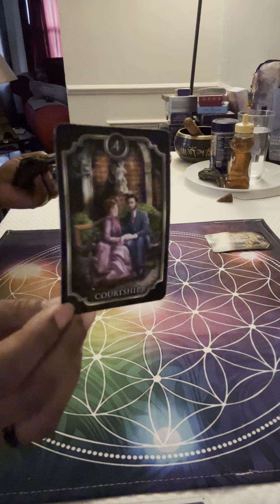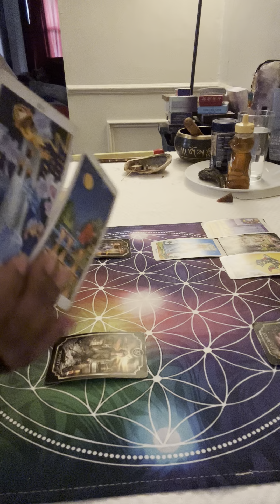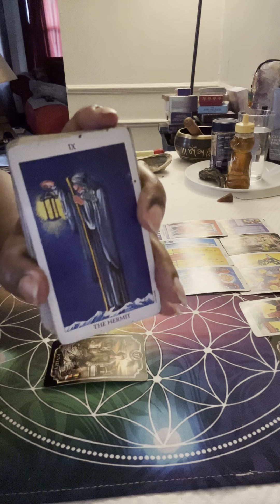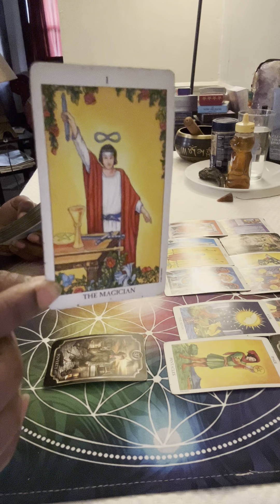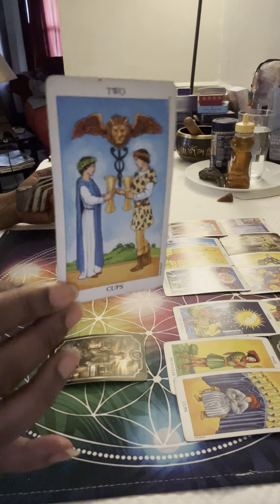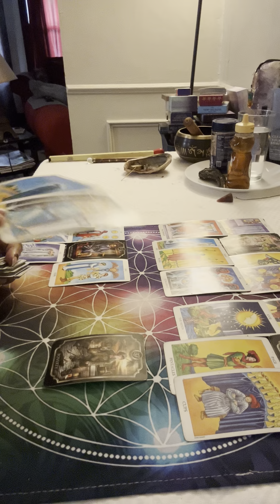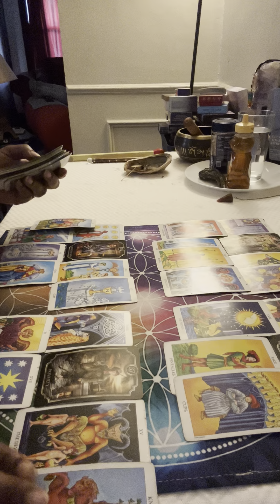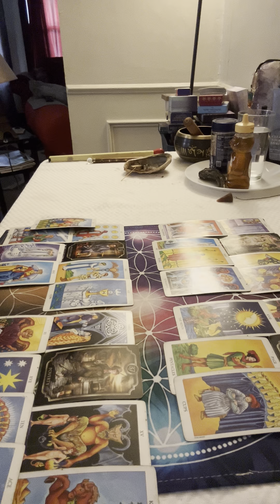Scorpio someone is planning a proposal